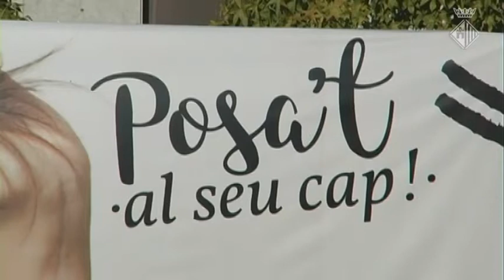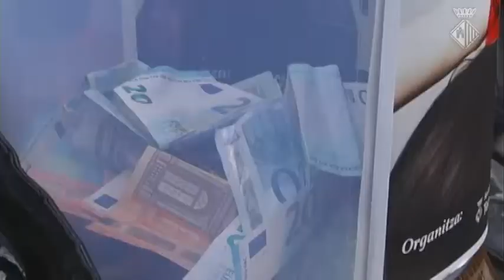Festa popular en solidaritat amb els infants que pateixen càncer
L'ha organitzat aquest dilluns la Policia Municipal de Terrassa a la plaça Vella. Amb la col·laboració de mig centenar de professionals de les perruqueries de la ciutat, els agents han convidat als i les terrassenques a passar per una macro perruqueria efímera per a rapar-se el cap o tallar-se els cabells, a canvi d’un donatiu per a l’Hospital Sant Joan de Déu de Barcelona, concretament per a la construcció del Pediatric Cancer Center.

A més de la perruqueria, a la plaça s’han instal·lat carpes amb activitats infantils, música en directe, batukada i altres activitats festives.